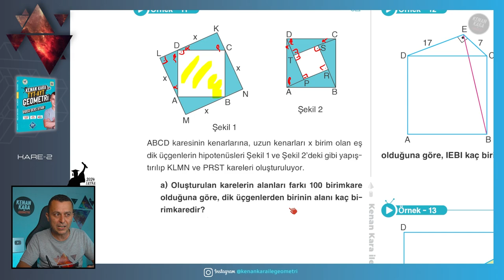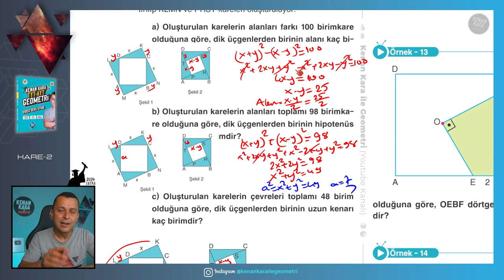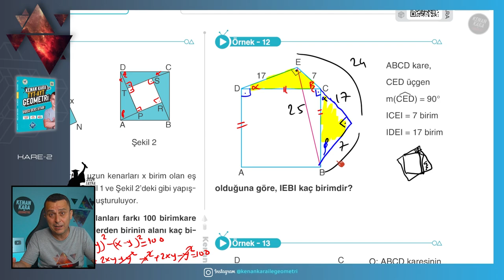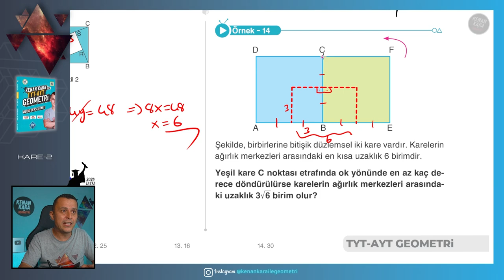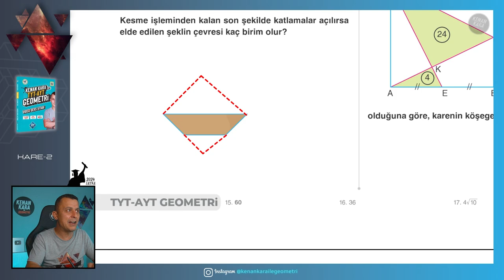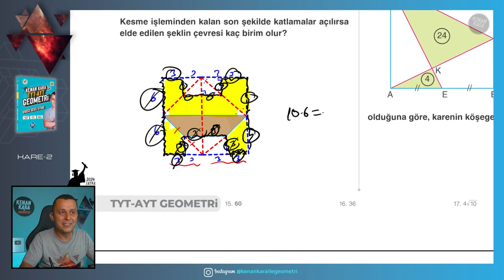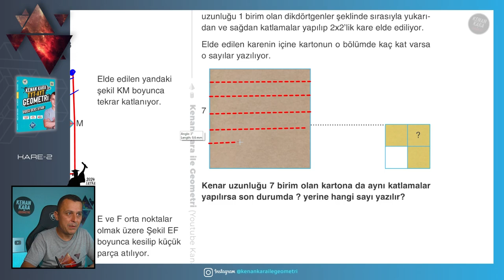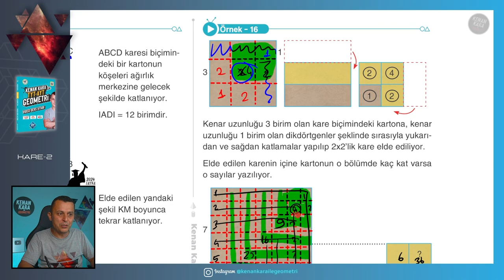Kare-2 | GEOMETRİ KONU ANLATIMI (2024 Tayfa) (TYT-AYT)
TYT-AYT Geometride Kare konusunun yeni nesil sorularla ayrıntılı şekilde anlatımı

📄Tanıtım ve İnceleme PDF: